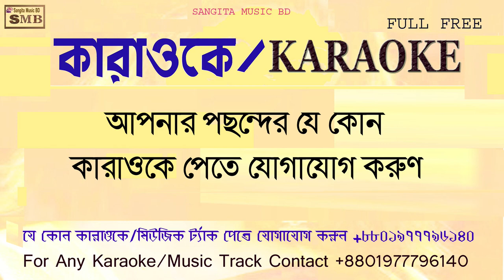Duyare Aisache Palki Karaoke With Lyric. Bangla Karaoke